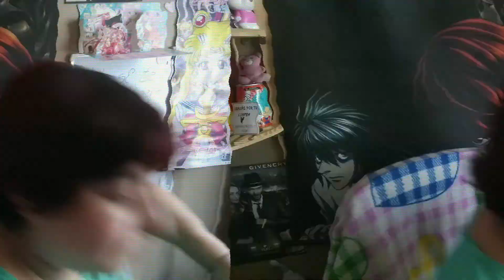Probando y Usando Mascarilla Cafe y Huevo - CrazyPolitha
Holiii!! Les traigo otro video el día de hoy, esta vez de Cuidado Facial, esta vez con una mascarilla casera de Cafe y Huevo... Espero les guste mucho el vídeo.